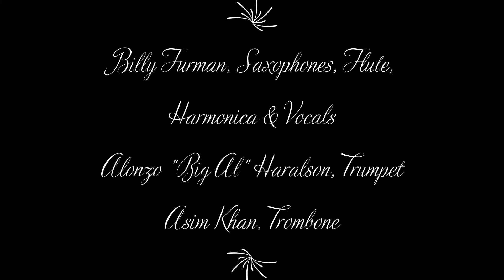4K: The Saints of Soul: My Girl (Aug 21, 2020)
The Saints of Soul performing My Girl at the Music In The Park Concert Series, Village of New Haven, Michigan on August 21, 2020.

The Saints of Soul
Levi Johnson, Jr., Vocals
Paul Voss, Guitar & Vocals
Billy Furman, Saxophones, Flute, Harmonica & Vocals
Alonzo "Big Al" Haralson, Trumpet
Asim Khan, Trombone
Jason Bonaquist, Drums
Keith Poncher, Percussion
Bob DeGeorge, Bass